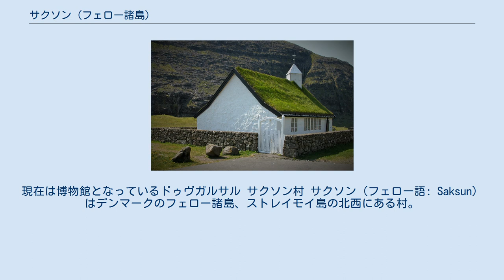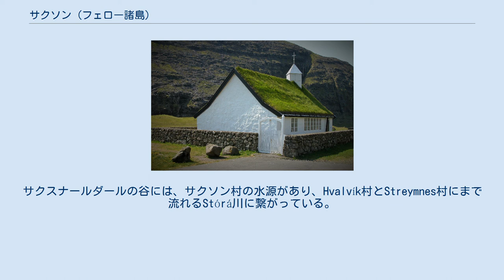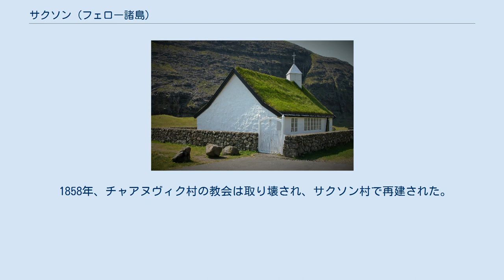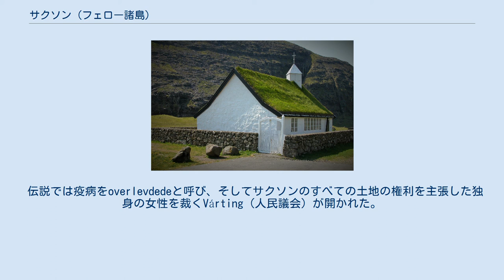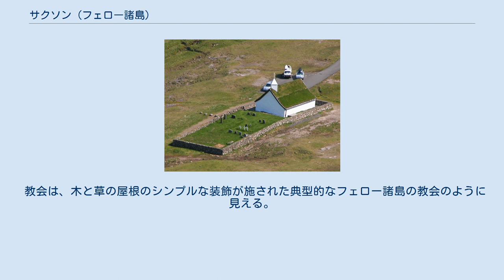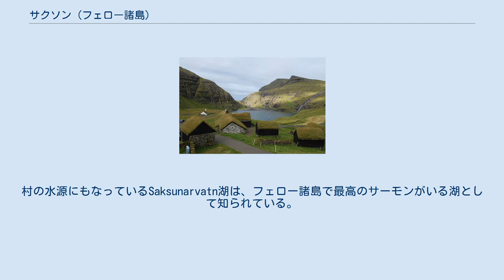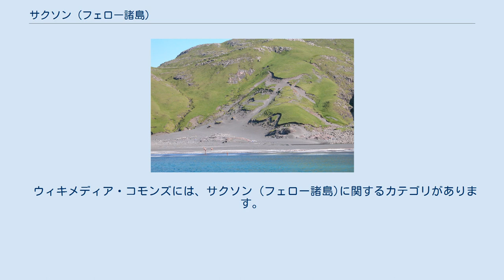サクソン (フェロー諸島)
現在は博物館となっているドゥヴガルサル サクソン村 サクソン（フェロー語: Saksun）はデンマークのフェロー諸島、ストレイモイ島の北西にある村。
 自治体は2005年1月1日にSunda自治体と合併した。
 この村は両側を高い山で挟まれており、ストレイモイ島の北西海岸にある狭いフィヨルドの端にある。
 2015年1月1日時点ではサクソン村には10人の住民がいた。
 ストレイモイ島の真ん中あたりにあるHvalvík村とStreymnes村から、サクソン村と海まで北西にまっすぐに伸びる谷「サクスナールダール」の中に村は位置している。
村には家屋と4つの農場がある。
この村はかつては肥沃だったサクスンダールの終わりに、両側に高い山がある狭いフィヨルドの谷間の底にある。
 しかし1600年代後半に起きた激しい嵐がフィヨルド河口を砂で塞いだため、今日では村のふもとのフィヨルド内にラグーンがある。
サクスナールダールの谷には、サクソン村の水源があり、Hvalvík村とStreymnes村にまで流れるStórá川に繋がっている。
 サクソン村は多くのフェロー諸島の村で発生する密集した農場とは異なり、独立した農場が特徴である。
17世紀から保存されていたドゥヴガルサル (Dúvugarðar) の建物は現在では博物館になっている。
「ドゥヴガルサル」は典型的な古い農場の民家で、目的ごとに多くの建物が点在している。
1721年頃、農場には次のリビングルームと建物があった。
ガラスルーム、2つの煙室、ベッド、リビングルーム、2つのジャラ（乾燥した家）、2つのグロートス（石造りの家）、2つの納屋（馬小屋）およびボートハウス。
 この農場の民家は、中世から1900年代初頭にかけて フェロー諸島で最も広まった典型的なフェロー風建築の美しい例である。
 1858年まで、サクソン村の人々は教会に行きたいときには山を越えて近くのチャアヌヴィク村にまで行かなければならなかった。
 1858年、チャアヌヴィク村の教会は取り壊され、サクソン村で再建された。
 1858年6月20日に発足したサクソン村の新しい教会は、シンプルな木製の装飾が施された典型的なフェロー諸島の教会だった。
現在残っているサクソン教会は古いチャアヌヴィク教会の完璧な複製ではない。
当時のチャアヌヴィク教会の外壁は木材ではなく石でできており、内壁、支持梁、祭壇のみが、チャアヌヴィク教会と同じ特徴を有している。
 サクソンという名前は北部の北欧古語「Sakshǫfn」に由来するものと考えられている。
これは村の港を指しているとされる。
 サクソンは1400年ごろに書面で最初に言及された。
 村はフェロー諸島の入植地の1つであり、おそらくペストによって放棄された。
 伝説では疫病をoverlevdedeと呼び、そしてサクソンのすべての土地の権利を主張した独身の女性を裁くVárting（人民議会）が開かれた。
 1853年12月、教区司祭カール・ウィルヘルム・プリッツは、サクソン村のFærøsk kongsbonde（王室から相続した農民）から、サクソン村に教会を建てたいという依頼を受け、フレデリック7世に要請を送った。
国王はこの提案を歓迎すると同時に、チャアヌヴィクに新しい教会を建設することを承認した。
チャアヌヴィク村の教会は劣悪な状態だったが、建築部品を解体し、それらと家具をサクソン村に輸送することが決定された。
サクソン村の教会は1858年に建てられた。
 教会は、木と草の屋根のシンプルな装飾が施された典型的なフェロー諸島の教会のように見える。
サクソン村の教会には、チャアヌヴィク教会の鐘、祭壇、その他のオブジェクトが置かれた。
教会の外壁は石材だが、内壁のクラッディングと耐荷重構造は木でできており、この教会は、古い形式の教会の建物から建築材料としての石材の技術的な移行を示している。
教会の塔とメインの入り口は、何年も前に砂州によって海から隔てられていたポラール湾の西にある。
 サクソン村は、広い砂浜、美しいロケーション、古い博物館の中庭、美しい古い教会がある人気の旅行先になっている。
村の水源にもなっているSaksunarvatn湖は、フェロー諸島で最高のサーモンがいる湖として知られている。
湖での釣りは、釣りの許可証がある場合にのみ許可されている。
チャアヌヴィク村への道は、フェロー諸島で最も美しいといわれている。
 干潮時には、約1時間のハイキングが可能。
砂浜のフィヨ...